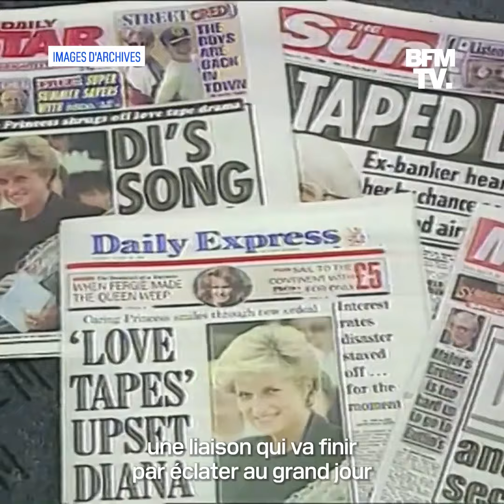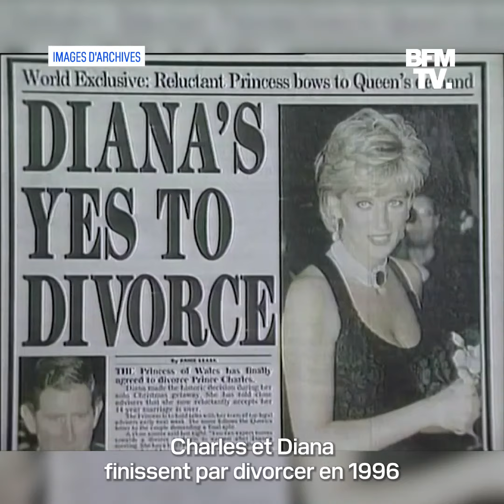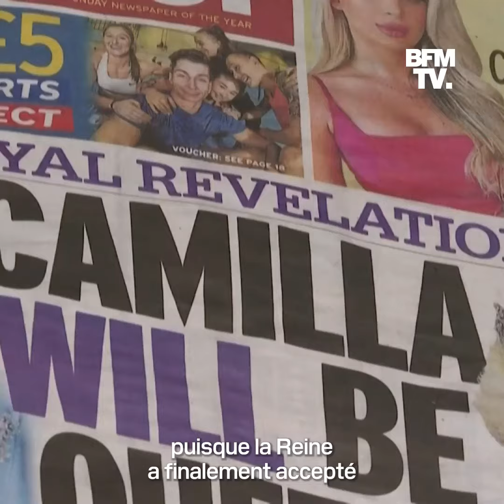Pourquoi la reconnaissance de Camilla en tant que reine consort par Elizabeth II est une avancée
La reine Elizabeth II a tranché : elle a fait savoir samedi qu'elle souhaitait que Camilla, deuxième épouse du prince Charles, soit connue comme reine consort lorsqu'il accèdera au trône, mettant fin à un débat longtemps sensible chez les Britanniques.